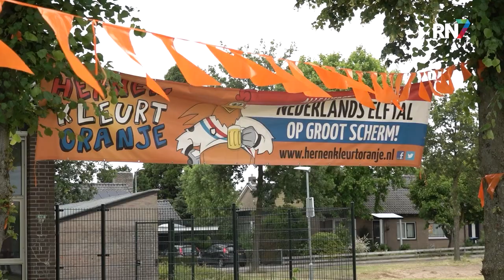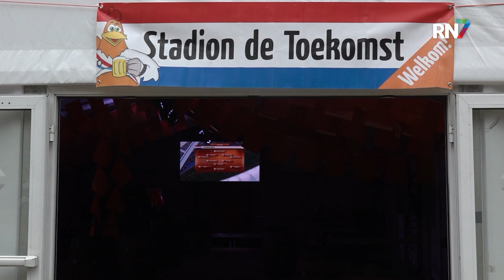Hernen helemaal klaar voor het EK || RN7 REGIONIEUWS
Na weken van aftellen is het vandaag zo ver. Het EK voetbal in Duitsland gaat van start. Onze oosterburen spelen vanavond het openingsduel tegen Schotland. Het Nederlands elftal begint zondag aan het toernooi, dan is Polen de tegenstander. Ondanks dat het nog twee dagen duurt, zijn de voorbereidingen voor zondag in Hernen al in volle gang.